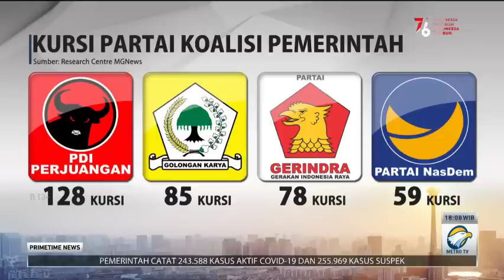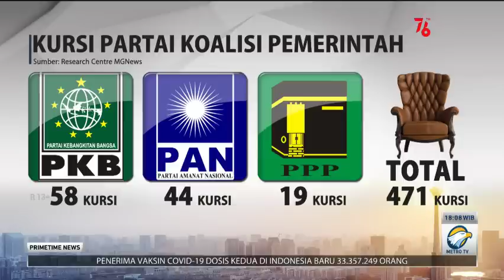PAN Bergabung, Koalisi Parpol Pendukung Jokowi Kuasai 82% DPR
Keputusan resmi Partai Amanat Nasional (PAN) menjadi parpol penyokong Jokowi-Maruf menambah penguasaan kursi DPR oleh kubu koalisi. Kini kubu koalisi menguasai 82 persen kursi di DPR sehingga berpeluang memuluskan realisasi rencana strategis pemerintah pada paruh dua periode akhir Jokowi.

Apa pengaruhnya terhadap amandemen terbatas UUD 1945?